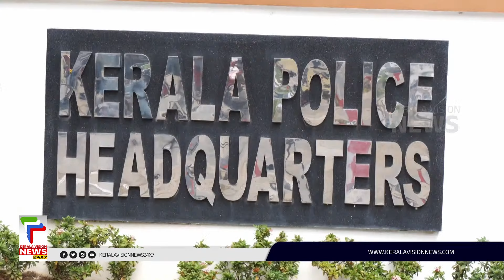ഓണ്‍ലൈന്‍ റമ്മി കളിക്കും പിടിവീഴും; ഓണ്‍ലൈന്‍ ലോണ്‍ ആപ്പുകള്‍ പൂട്ടിക്കാന്‍ പൊലീസ് നടപടി തുടങ്ങി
ഓണ്‍ലൈന്‍ ലോണ്‍ ആപ്പുകള്‍ പൂട്ടിക്കാന്‍ പോലീസ് നടപടി തുടങ്ങി തട്ടിപ്പിന് എതിരെ പരാതി നല്‍കാനുള്ള പോലീസ് ആപ്പില്‍ രണ്ടുദിവസം കൊണ്ടെത്തിയത് 600 ല്‍ അധികം പരാതികള്‍ ഓണ്‍ലൈന്‍ റമ്മി കളിക്കും പിടിവീഴും

About COA